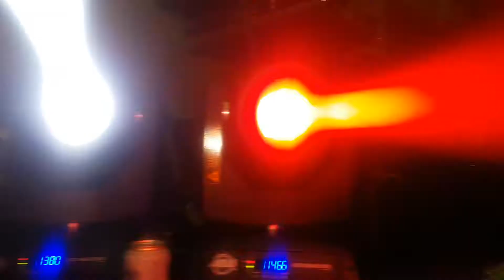Norteñas atras de tu recuerdos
Cuautle72 mix audio Rojas profecional